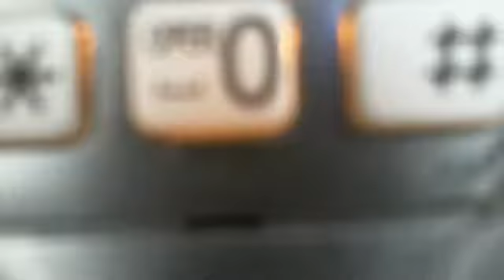Patrick makes a prank call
watch Patrick makea a crank callHAHAHAH